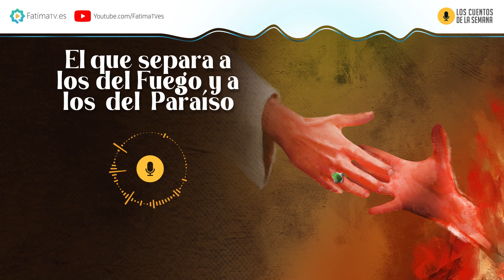El que separa a los del Fuego y a los del Paraíso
Hoy queremos compartir con ustedes una historia fascinante que involucra al personaje más importante después del Profeta Muhammad en el Islam, el Imam ‘Ali (P). En las narraciones de los madhab o escuelas de pensamiento shi’itas y sunitas, se refieren a él con varios títulos importantes, maravillosos e interesantes, como "el que divide a los del Fuego", "el que divide a los del Paraíso y a los del Fuego" o "el que divide a los del Fuego y a los del Paraíso". Pero, ¿qué significan realmente estos títulos y cuál es su origen? Hace más de 12 siglos, el Imam Rida (la paz sea con él) respondió a esta pregunta que le hizo el califa Ma’mun مأمون. Ahora, en esta historia, te contaremos todo sobre el cuento de esta semana. ¡No te lo pierdas!